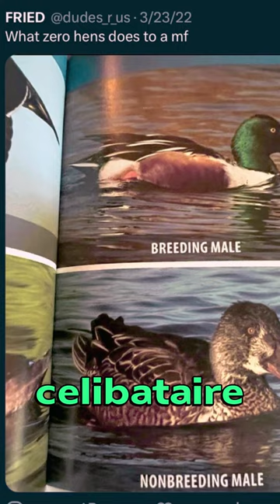Ce Serpent lui croque le doigt ! La marmotte est Posey !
Dans cette vidéo on parle d'un serpent non venimeux de Floride qui croque le doigt d'une personne mais il est tellement petit qu'il lui fait pas mal, et d'une marmotte qui prend une douche ! incroyable ! Et différence entre un canard qui a des canetons et un canard célib !